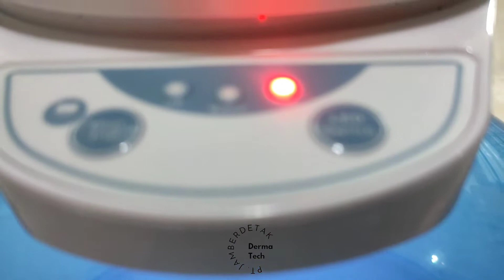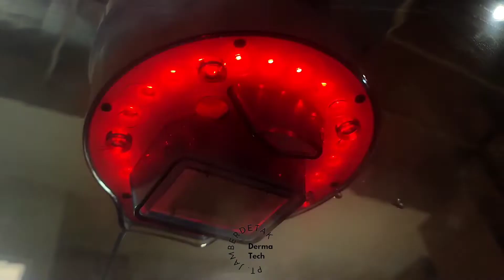Tutorial dan Cara Pakai Hydrogen Mask H2O PDT Light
HYDROGEN MASK

• Spesifications
Item Type: LED Face Mask
Material: ABS
Water Capacity: 300ml

• Inside Box:
Main Machine
Manual Book
Power Cable
Adaptor
Oxygen Connector
Filter

LED Light Wave Therapy
Blue: Acne
Red: Repair Skin
H20: Skin Moisturizing

- Deep Hydration
- Shrink Pores
- Whitening Skin
- Repair Skin
- Lighten Wrinkles
- Deep Cleansing
- Tender Skin
- Skin Detoxification